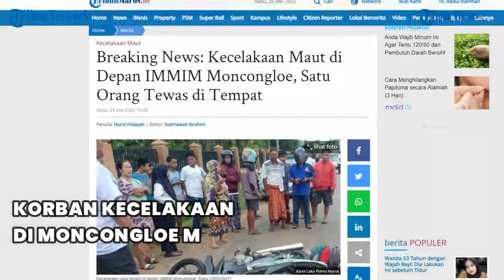Korban Kecelakaan di Moncongloe Maros Dimakamkan di Makassar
TRIBUNMAROS.COM, MAROS - Korban Kecelakaan di IMMIM Moncongloe Kabupaten Maros merupakan warga Makassar.

Kediamannya berada di Jl Urip Sumoharjo Makassar.

Keponakan Korban, Agus mengatakan, korban berangkat dari Makassar berencana untuk mengunjungi Kebunnya di Desa Benteng Gajah, Kecamatan Tompobulu, Maros.

"Dia mau ke kebunnya yang berada Desa Benteng Gajah di Tompobulu," ujarnya.

Agus menyebutkan, korban meninggal dunia usai terlibat kecelakaan dan menyerempet mobil truk saat menuju kebunnya.(TRIBUN-TIMUR.COM)

TribunMaros.com/Nurul Hidayah
Editor: Rahman